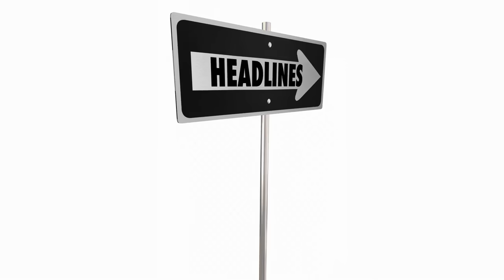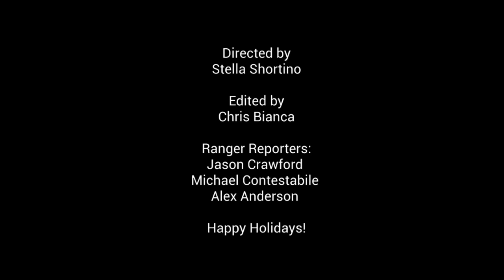Dec 20 2019